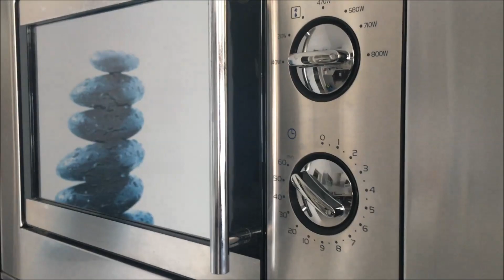Calabaza con canela y nueces en estuche vapor Lekue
Calabaza con canela y nueces en estuche vapor Lékué.